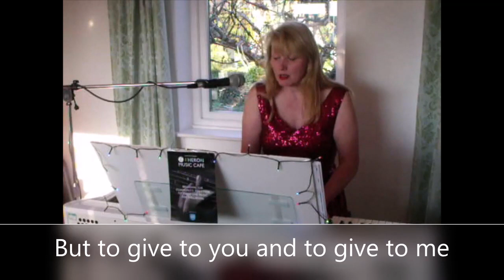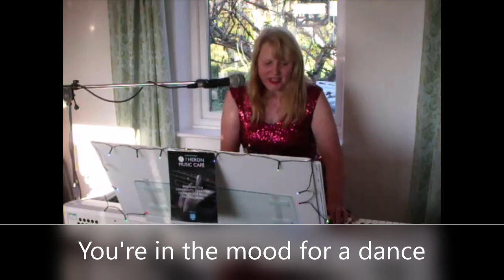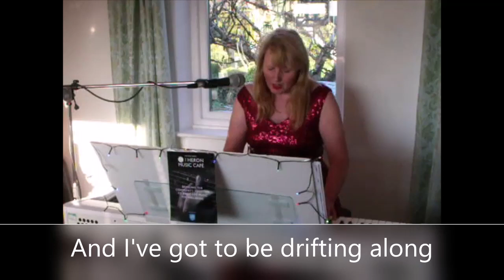Heron Online Music Café for Wellbeing - Helen Tooth (March 2020)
As we are currently unable to come to our usual venues for the Heron Music Well Being Cafes we have decided to provide sessions virtually for the duration of the current Covid-19 Crisis.
Sign in and sing along!